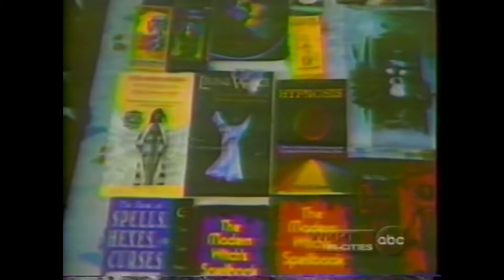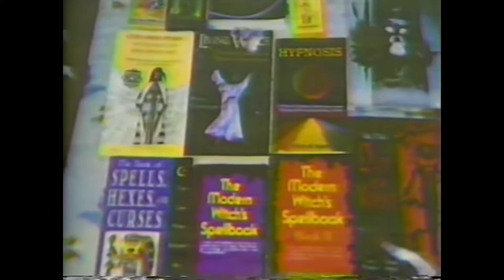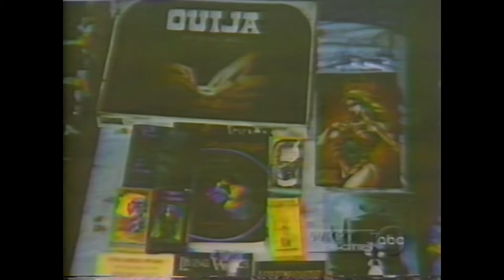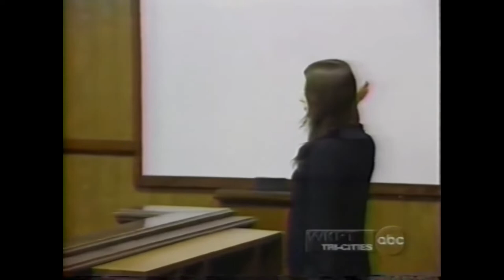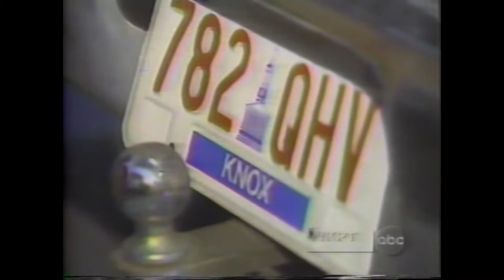The Lillelid Killers, A Closer Look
Reuploaded this. The only other video on YT has commercials in it. I removed them.
If you're interested in this case please check out checkout the podcast in the